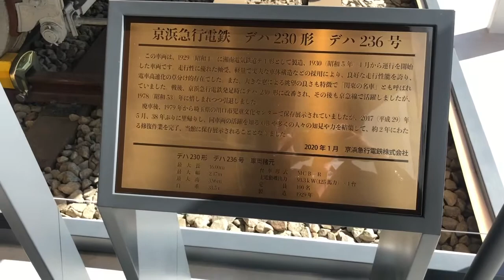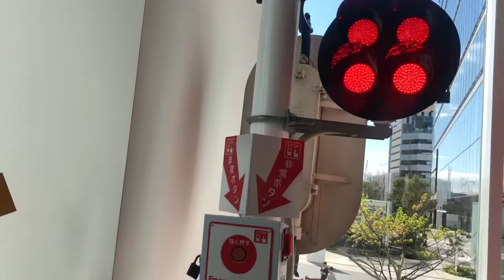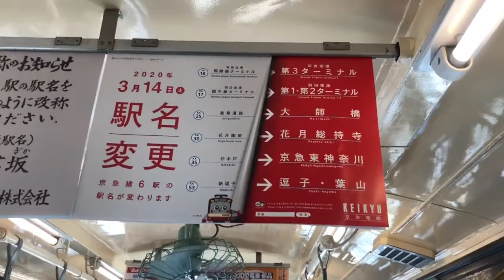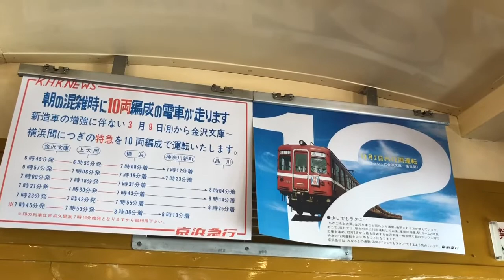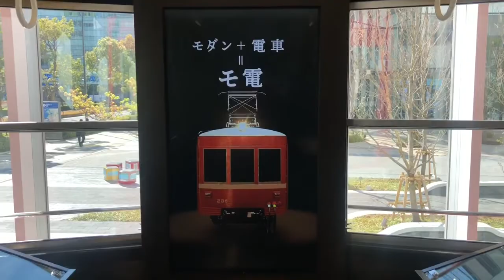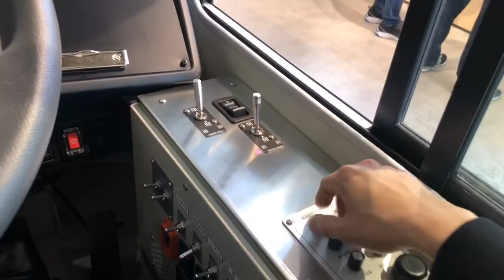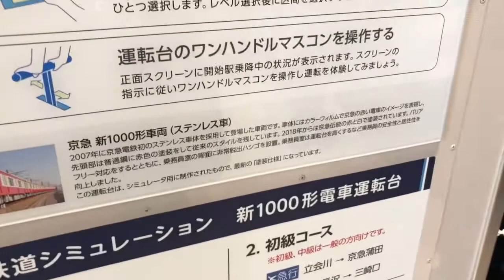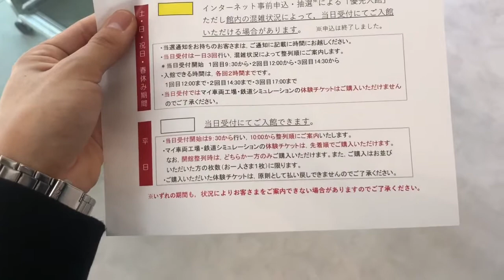京急鉄道ミュージアムに行きました！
- [x] ■Yudai Corp.【公式チャンネル】

- [ ] --- 外部リンク ---
- [ ] ■ Yudai【公式】Twitter